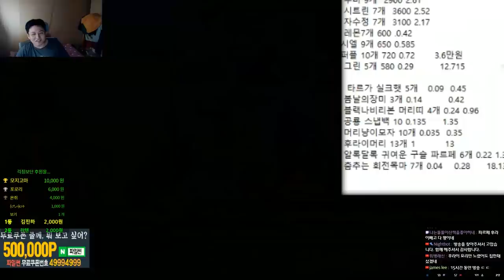6000일 기념 이벤트로 얼마나 이득을 보았을까?? & 로얄스타일 묵히고있는것.[메이플스토리 먼치]